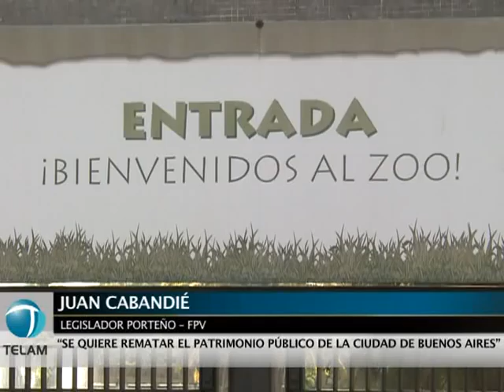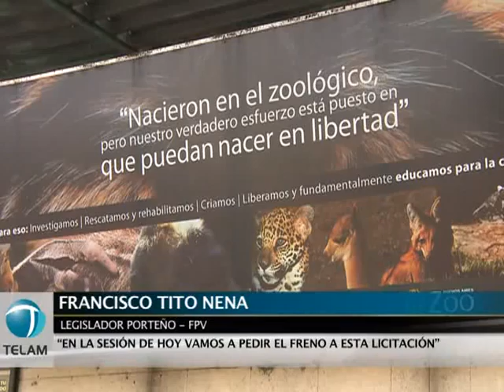Legisladores y legisladoras de la Ciudad denunciaron el abandono y vaciamiento del Zoo porteño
Funcionarios, referentes de organizaciones kirchneristas y asociaciones de defensa de los animales de la Ciudad de Buenos Aires, brindaron hoy una conferencia de prensa para denunciar el abandono del Zoológico por parte del Gobierno de la Ciudad y el vaciamiento del mismo que se profundizará con la nueva licitación. En la puerta del Zoo.